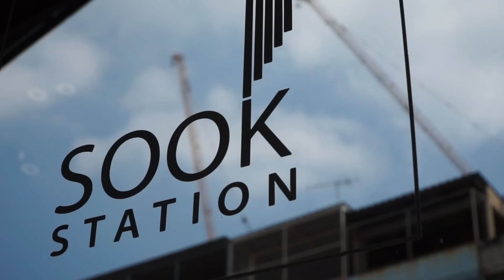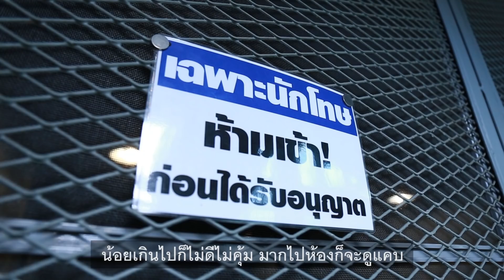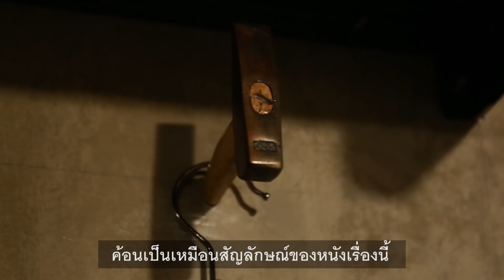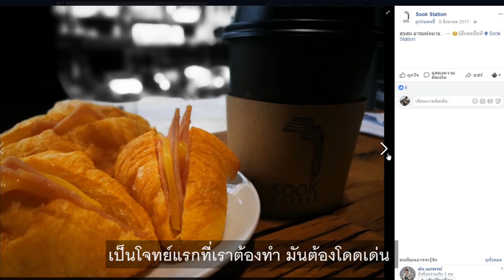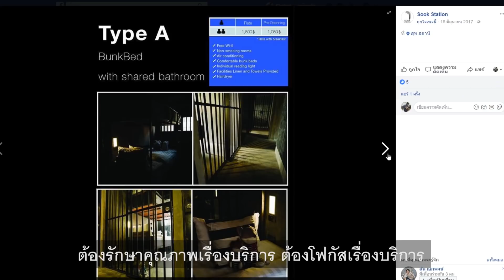"Sook Station" เปิดกรงชมโรงแรมสไตล์คุก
โฮสเทลธีม ‘คุก’ ไอเดียแรง ดังระดับโลก สร้างจากความเข้าใจลูกค้ายุคโซเชียล จัดมุมและพร็อพต่างๆ ให้ผู้เข้าพักได้แชะแล้วแชร์อย่างสนุกสนาน เป็นกลยุทธ์ที่ดึงลูกค้าให้เข้ามาลอง แล้วยังสามารถทำราคาได้อีกด้วย